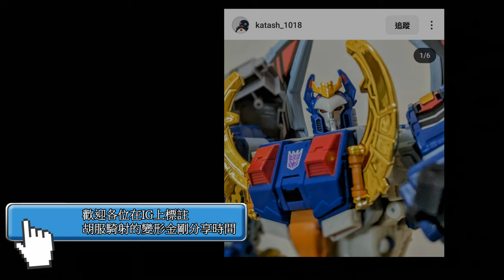胡服騎射的變形金剛分享時間 1748集 真人電影 傳奇級 大黃蜂 Transformers BUMBLEBEE legends legion figures